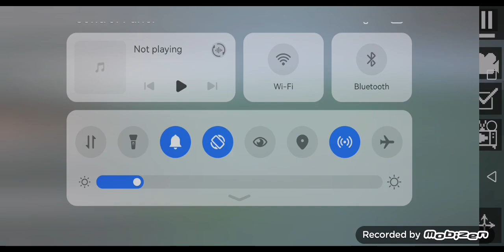Playing Melon Playground||Having fun